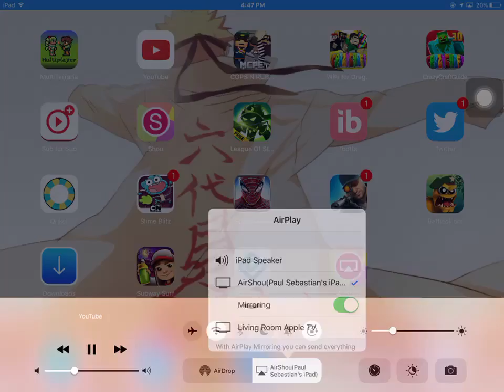Shout outs to 3 people